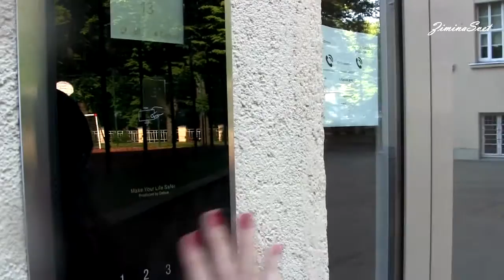Незрячие люди тоже могут работать. Успешное трудоустройство музыкального педагога Анны Дубовик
Анна  Дубовик - учитель музыки. Ей 31. Закончила Рижскую академию педагогики и управления образованием. Имеет степень бакалавра. Уже  полгода работает по специальности - в детском саду Еврейской общины.  Продолжает учиться в магистратуре. Пишет магистерскую. Одно из  увлечений Анны - играет в духовом оркестре на флейте и фортепиано. Казалось бы, все здорово, и ничего особенного. За одним маленьким исключением - девушка не видит от рождения... Легко ли в Латвии незрячему? Выучиться  в школе, затем в вузе, а потом устроиться на работу? Наш рассказ  как раз об этом. Увы, история Анны - скорее, исключение из правила.
Реальность такова: найти работу незрячим и слабовидящим пока очень сложно. Но небезнадежно!    Благодаря людям неравнодушным и общественной организации Socintegra, которая помогает адаптировать к нуждам незрячего любое помещение.
Ну, и конечно, благодаря работодателям, свободным от стереотипов: в Рижском детском саду еврейской общины с радостью взяли на работу талантливого музыкального педагога, несмотря на проблему со зрением.

идея Марии Кожариной (Socintegro)
видео Светланы Гинтер